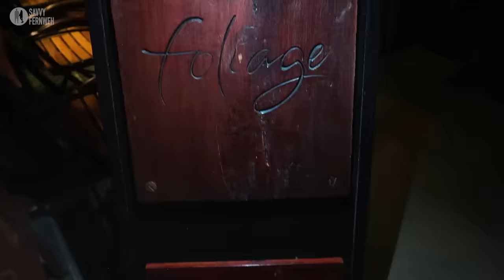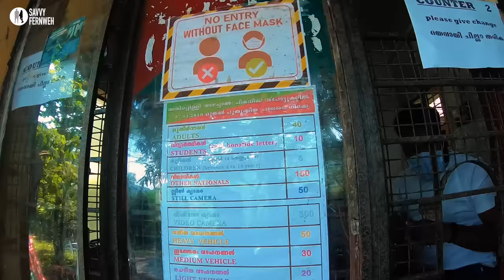Massive Waterfalls of Kerala - Athirappilly Waterfalls & Rainforest - Kerala Tourism Part 4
Largest waterfall of Kerala, the Athirappilly Waterfalls. The amazing stay experience in the middle of Rainforest, experiencing the nature & watching the Waterfalls up close from the balcony of Rainforest Resort. And in the end facing the force & power of Athirappilly Waterfalls with direct faceoff standing in front of it.

Jump to the section:
00:00 Introduction
0:36 Arrival & Dinner in Rainforest
1:57 Morning & First look of Athirappilly Waterfalls
3:43 Breakfast & a lazy morning strolls
6:39 Infinity pool facing Athirappilly Waterfalls
8:07 Experiencing the luxury of Resort
8:57 Authentic Kerala Thali Lunch
9:53 Walk along riverside, closer look to Athirappilly Waterfalls
11:27 Visiting the Athirappilly Waterfalls
12:37 Shower in Athirappilly Waterfalls (lifetime experience)